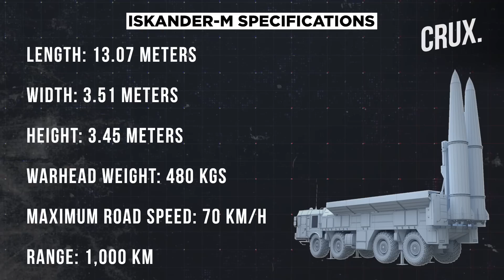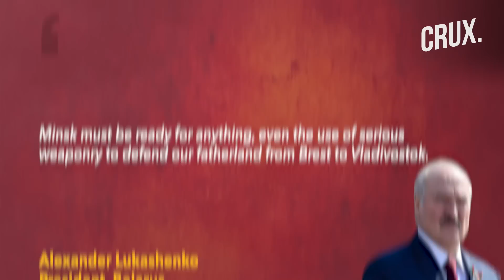Belarus Has Russia’s S-400 Defence System & Iskander Missiles, Which Is Deadlier For Ukraine & NATO?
The Belarusian military has deployed both S-400 air defence system and the Iskander ballistic missiles to bolster its combat capability. Belarus’ President Lukashenko thanked Russia during President Putin’s visit to Minsk, a rare visit outside Russian borders amid the Ukraine war. The use of the phrase “most importantly” by Lukashenko to refer to the Iskander system is significant. Watch the video to find out how Iskander adds to Minsk's power.

00:00 - INTRODUCTION
01:37 - HOW ISKANDER ADDS TO MINSK’S POWER
03:40 - RUSSIA-BELARUS MILITARY-TECHNICAL TIES

n18oc_world      n18oc_crux